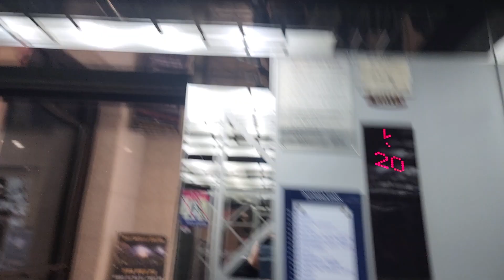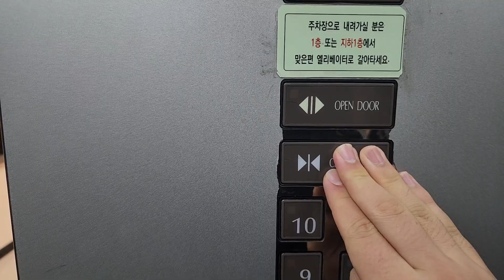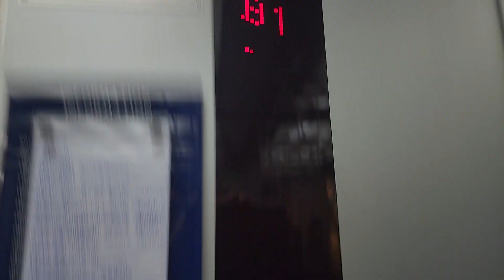서울특별시 송파구 올림픽로 558 (신천동) (주)월드타워 나머지구간 2 후지테크엘리베이터 대차전 탑사기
원활한 탑사진행을 위해 B1층에서 시작했고, 제 얼굴이 보인것과 내리막 도중 13,11층에 승객탑승하여 1층까지 같이간점 양해바라며, 12월초에 후지테크엘리베이터로 대차공사할 예정이니 서둘러서 탑사하시기 바랍니다.

* 여기는 1층에 안내데스크가 있거나 상당히 혼잡할 수 있으니 탑사시 주의하십시오.